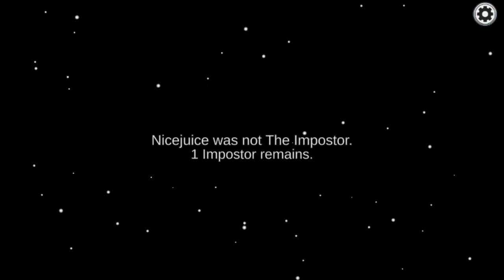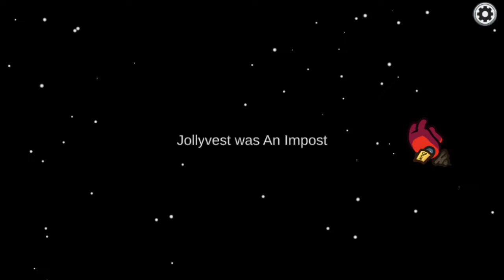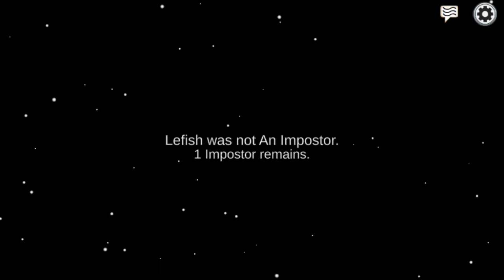among us with Joseph